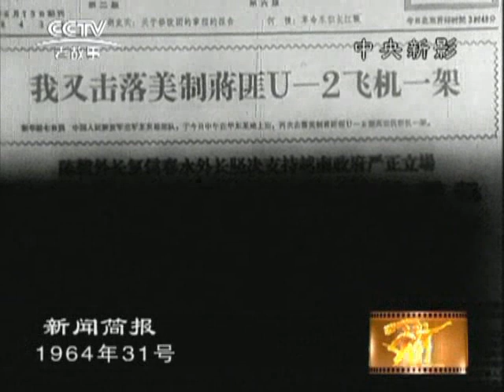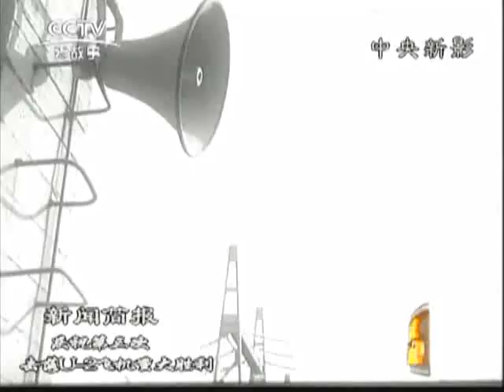1964 31(1964年第31号新闻简报)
奖励击落U-2飞机有功人员。庆祝第三次击落U-2飞机重大胜利。